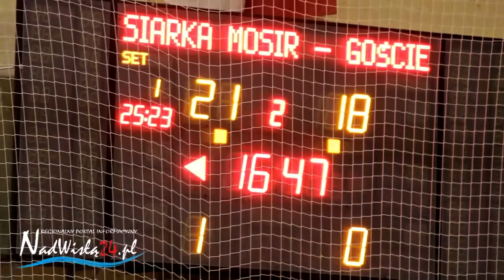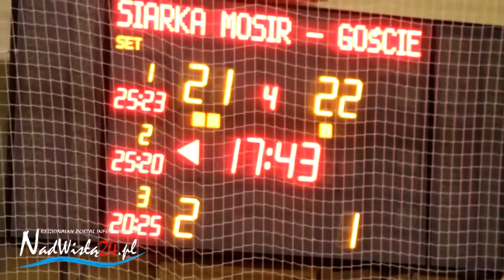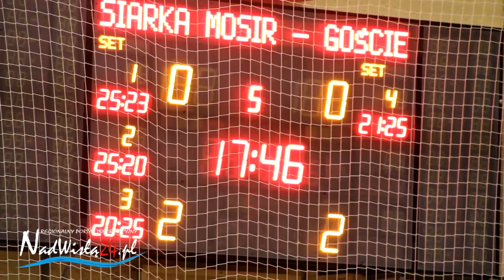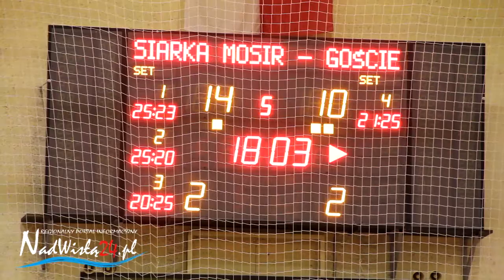18.12.2016 KPS Siarka MOSiR Tarnobrzeg - MKS MOSiR Jasło 3:2